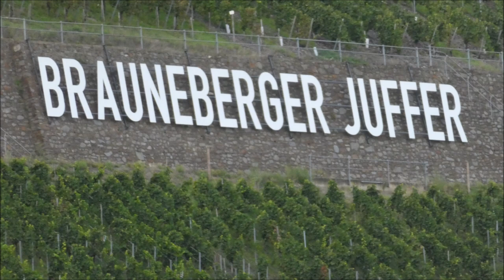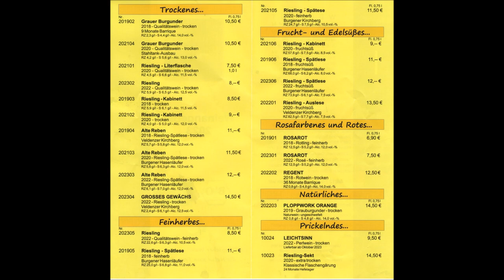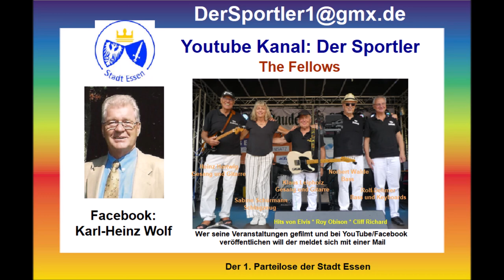Brauneberg an der Mosel * Weinfest 2023 * Musik * Rock am Stock * Teil 3